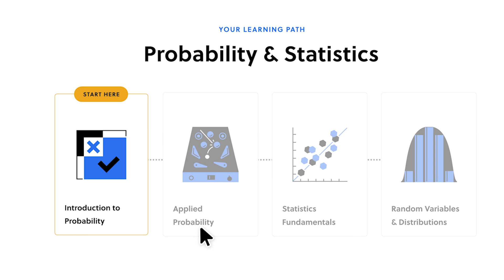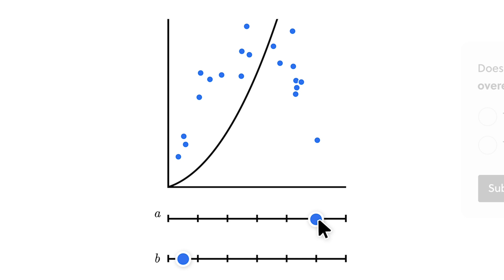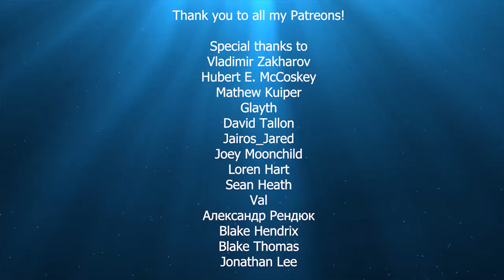I don’t know what I’m doing. 3 reasons why I keep doing it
While I try to navigate this new marine biology/science communication career path I'm carving for myself, I occasionally have doubts about what I am doing and the choices I make. I think this is just part of trying something new, but there are things with which without I would probably have already changed course. In this video I discuss some of the things that keep me going.

MUSIC
Perugia, by Martin Landstrom
Visible Nostalgia, by Mathilda Skonare
As I Dream, by Johannes Bornlof
Between Illusions, by Rikard From
Before Chill, by Yomoti

TIME STAMPS
00:00 - Intro
03:30 - I think I'm going somewhere
05:29 - I like it
06:48 - The core!